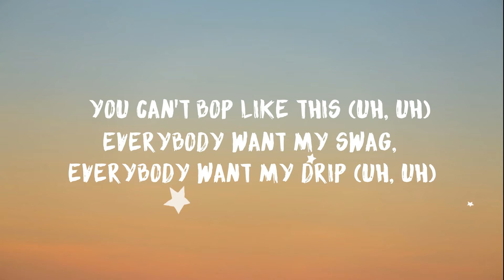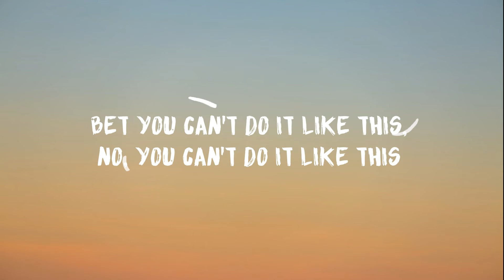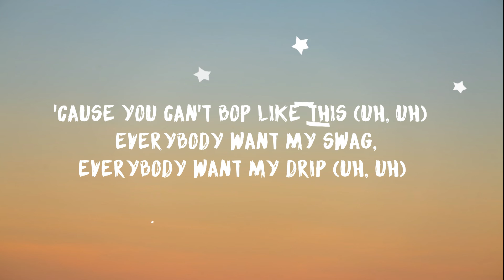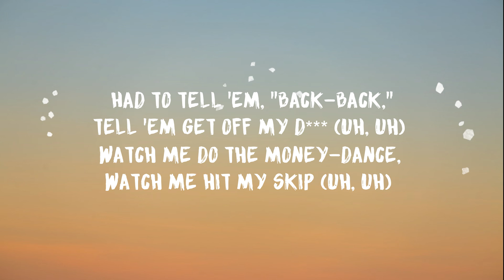6ix9ine- TUTU (Lyrics)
Hi friends!

And if you guys have any suggestions or recommendation you can comment it down below.

Lyrics: TUTU- 6ix9ine

I get money when I want to
I get b*tches when I want to
Tote this pistol when I want to
Money dance step hit the 1,2

You cant bop like this
Everybody want my swag
Everybody want my drip
Had to tell them back back
Tell them to get off my d*ck
Watch me do the money dance
Watch me hit my skip
Bet you cant do it like this
No you cant do it like this

Oh you paid well b*tch im paid too
Dont talk to me i talk to you
If this f*ck me then its f*ck you
Yeah its middle finger f*ck you

Everybody know i got bands on the way
Yes I make Yes I make bands everyday
Everybody been knew that im getting paid
That im getting that im getting that im gettin paid

Money coming in
Money going out
Rappers coming in
Rappers going out
Funny how they tryna take my style
Funny how they tryna break me down
Yall n*ggas better watch yall mouth
Yall starting to sound like clowns
All these rappers wanna talk that clout
I dont know whats that about

They wanna rap like this
They wanna talk like this
They wanna walk like this
They wanna look like this
They wanna be like this
They wanna bop like this
They wanna chart like this
N*ggas s*ck my d*ck
You Can’t do this cuz you aint me
It drives you n*ggas crazy
It keeps you up at night
Cuz

Money dance hit the 1,2

Don't talk to me I talk to you